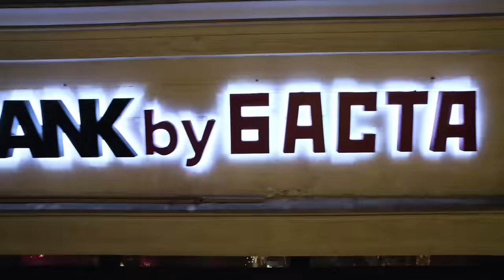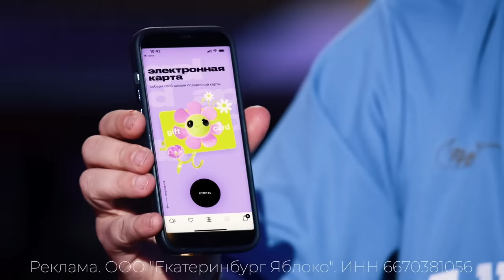Вопрос ребром - Азамат Мусагалиев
Лучший подарок на 8 марта - сертификат в Парфюмерный супермаркет Золотое Яблоко
erid: 2Vtzqw42pya

Это новый сезон шоу ВопросРебром!
В гостях Азамат Мусагалиев!
Выясним, наконец, сколько часов подряд он смотрел на Дениса Дорохова и зададим острые вопросы!

Найди в программе промо-код и получи скидку в ресторанах FRANK by Баста и Gorilla by Баста. Предложение действительно одну неделю от даты выпуска.

00:00 Начинаем!
01:15 В гостях Азамат Мусагалиев
03:30 Как часто Азамат появляется на съемках с похмелья?
05:44 Про прическу Азамата, которой 38 лет
08:32 Про Васину бабушку
12:00 Подарочный сертификат от Золотого Яблока
13:22 Улица им.Азамата Мусагалиева
14:20 Корпоратив, который напугал Азамата
17:57 В каких отношениях Азамат и Масляков?
26:26 Фильмы, над которыми плачет Азамат
29:45 Азамат посылает вопрос на х…й
33:58 Азамат извиняется перед Гуфом
35:39 Девушки, которые шутят смешнее Мусагалиева
37:26 Почему Дорохов начал переодеваться в женщину
38.40 Азамата сливают с ТНТ?
42:08 Про жену
44:40 Тяжело ли быть комиком?
46:07 Какие психологические проблемы есть у Азамата?
49:01 Мусагалиев не даёт своим друзьям пробиться?
52:34 Самый дорогой подарок жене (когда не было денег)
56:27 Шоу «Я себя знаю» в студии Вопрос Ребром
59:12 Подводим итоги!